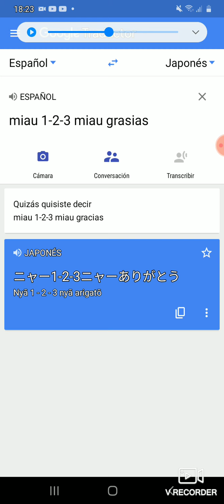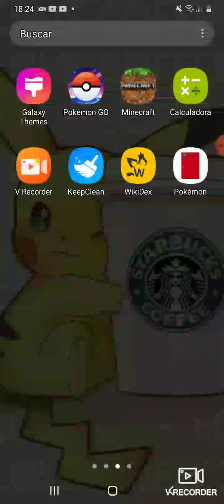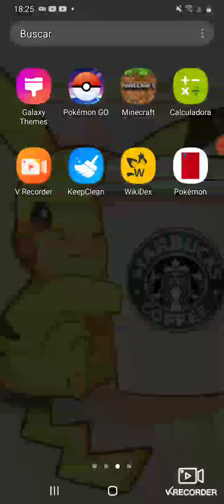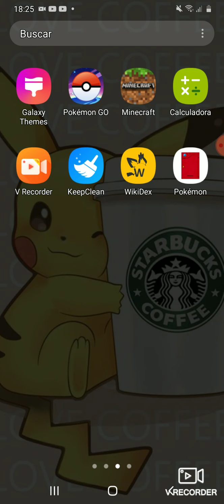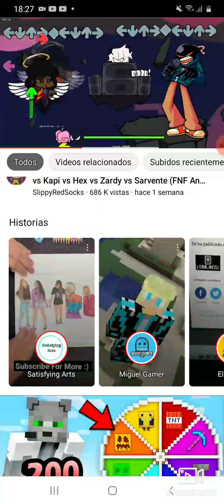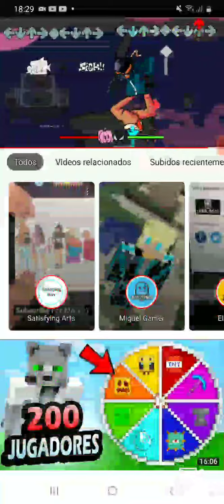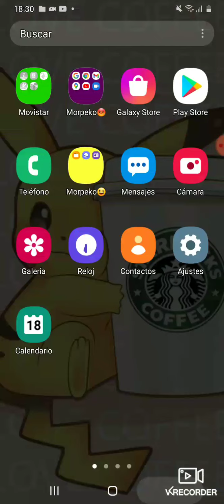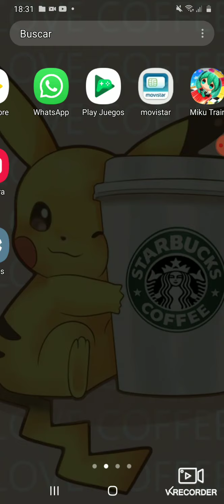el traductor es una chica anime🤣🤣🤣🤣 y carol de fnf murio y se fue al cielo👼🏿